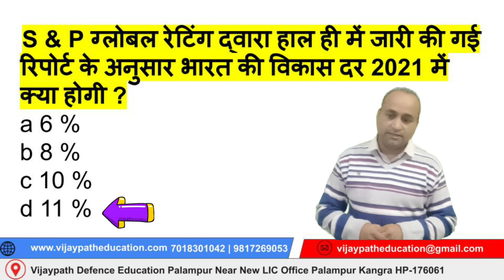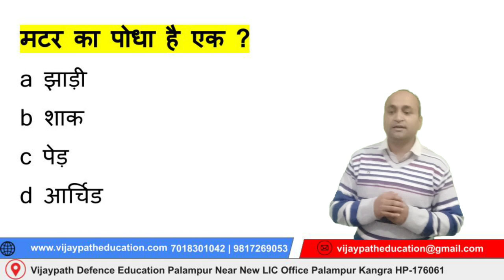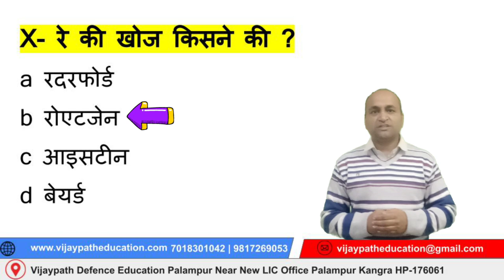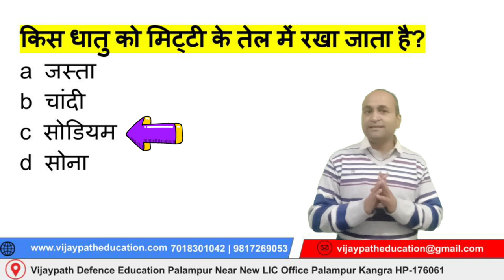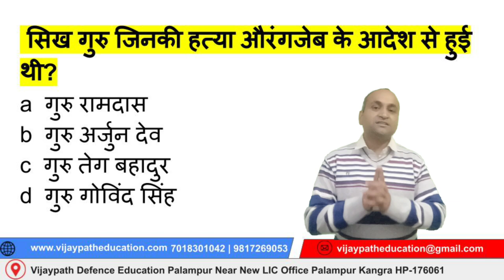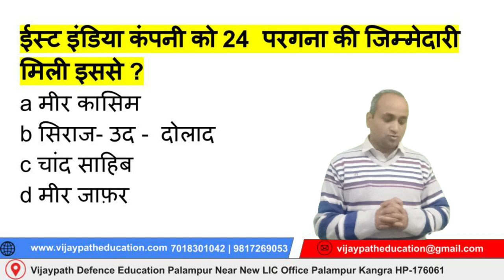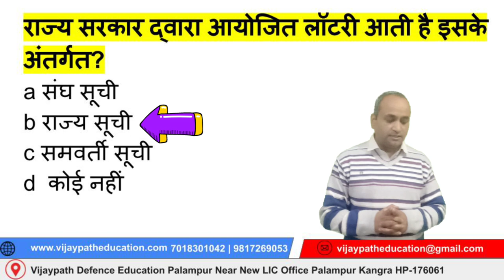हिमाचल पुलिस quiz Vijaypath Defence Education Palampur Himachal#